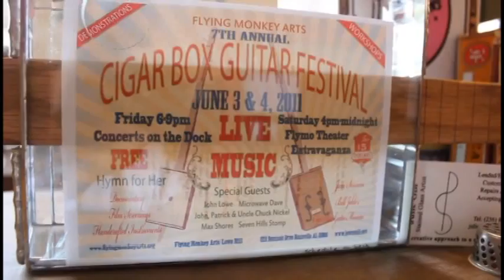Enjoy a day of hand-made instruments at the 7th Annual Cigar Box Guitar Festival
This Saturday at Flying Monkey Arts Center, Nickel Cigar Box Guitars presents the 7th Annual Cigar Box Guitar Festival from Noon until 11:00 p.m.
Admission costs $15. Find the schedule of events below:
Demonstrations: How to Build a Cigar Box Guitar with John Nickel (1pm &amp; 3pm)1st floor